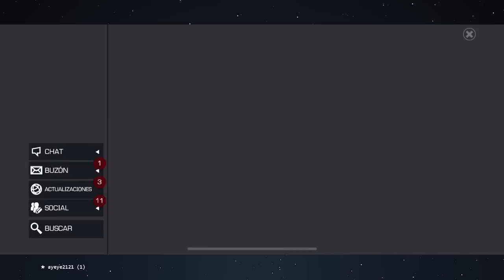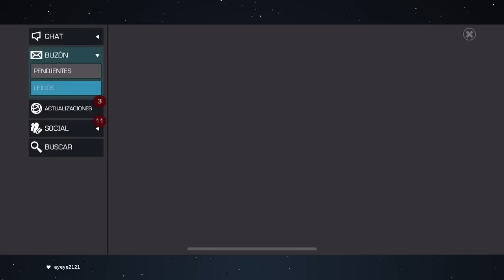¡LLEGARON LAS OFERTAS DEL 4 DE JULIO! | MCOC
¿SE LO ESPERABAN?